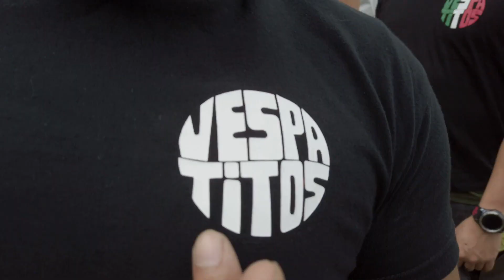VESPA DAY 2019 WITH THE VESPA TITOS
Vespa Day 2019 by Scooter Depot PH